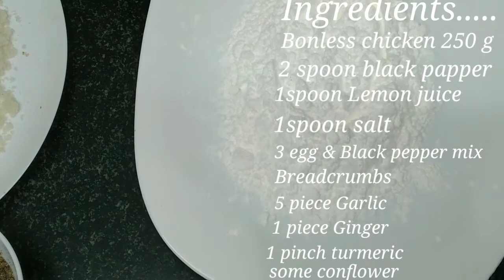How to make Chicken nuggets|എളുപ്പത്തിൽ ചിക്കൻ നഗെറ്റ്സ് ഉണ്ടാക്കാം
Ingredients.
250g Bonless Chicken
2 spoon Black pepper
5 Piece garlic
1piece ginger
1 spoon lemon juice
1 pinch turmeric
3 egg
1 spoon salt